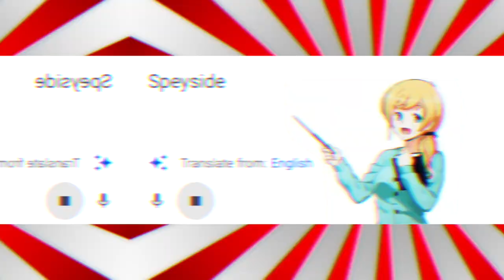Cutting Cryptocurrency with a Plasma Expert | TOKYO TALKS #09 - NOLAN JAMES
Hey Tomodachi! Today we're taking another step out of the studio and headed up North to Sendai to chat with the incredibly intelligent Nolan James. Join us as we enjoy some fine spirits while discussing such topics as plasma cutting, martial arts training and even some Crypto talk! Check it out!

CHAPTERS

00:00 TT09 NOLAN JAMES
00:10 Have we really been to space?
01:42 What does Nolan do?
03:10 Real life lightsabers exist?!
06:30 What does science do for us?
13:20 Martial Arts Talk
22:39 Alcohol Talk
33:43 How to drink Whiskey
39:00 Fitness Talk
50:40 Crypto Talk
1:02:31 Business Talk
1:17:00 Investment Talk
1:24:20 More on Patreon

Filmed and Edited by @PaulBallard